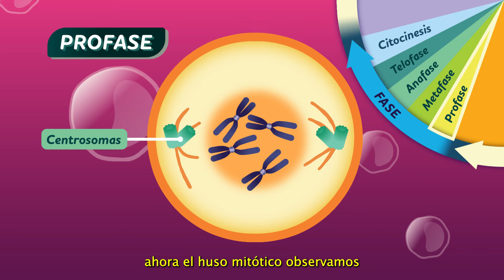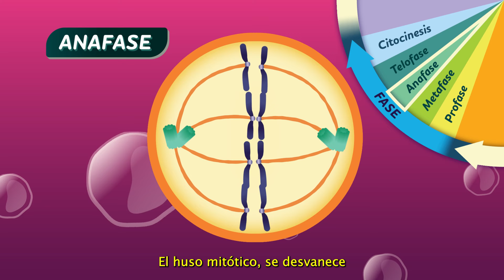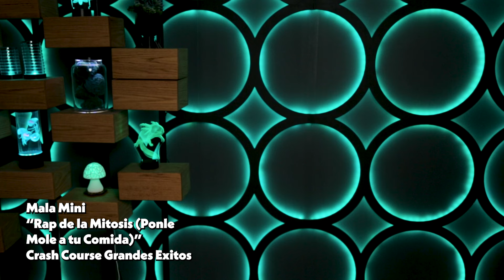Rap de la Mitosis (Ponle mole a tu comida): Crash Course Biología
¿Cómo recuerdas las fases de la mitosis? ¡Ponle mole a tu comida, claro! Aprende cada fase de la mitosis con la anfitriona de Crash Course biología y rapera sin igual… ¡Mala Mini!

La letra:

Ponle mole a tu comida, saborea la movida.
Al rap de la mitosis, yo te doy la bienvenida
Profase, metafase, anafase y telofase,
y citocinesis, deja te doy la base.

Célula en reproducción, ahora tendremos dos
ADN duplicado, escucha bien no es complicado
Repartimos cromosomas, cumplimos la misión
Esto pasa en 5 fases te doy la explicación

Aquí en la profase, comenzamos
Mira bien los cromosomas condensados,
dos mitades, dos cromátidas iguales,
ahora el huso mitótico observamos.

En la metafase, cromosomas forman fila,
al azar, y al ecuador, brillante coreografía.
El huso mitótico se mueve hacia el centro,
jala los centrómeros pa’ que se dé el encuentro.

Ahora la anafase, los cromosomas en división;
las cromátidas se separan en distinta dirección.
El huso mitótico, se desvanece
ha cumplido su misión se enorgullece…

Llega ya la telofase, en esto no te miento.
Aparecen dos núcleos, esto es todo un evento.
Como sopita de fideo, Cromosomas quedan sueltos,
Por fin se dan descanso tras tanto movimiento.

Al final, citocinesis meta de la división
La célula se divide, con sincronización.
Partimos de una célula y ahora dos tenemos.
Un proceso en cinco fases que ahora entendemos.

El rap de la mitosis, la cosa está prendida.
y citocinesis, ahora ya sabes las fases.

Llegué al fin de mi rap, la mitosis en su esencia,
como mole de la abuela, con amor y con ciencia.
Ponle mole a tu comida, celebra la existencia,
danza de la célula que lleva a la descendencia.

Esta serie se produjo en colaboración con HHMI BioInteractive, comprometida con capacitar educadores e inspirar estudiantes con recursos didácticos entretenidos, accesibles y de calidad. Visita para obtener más información.